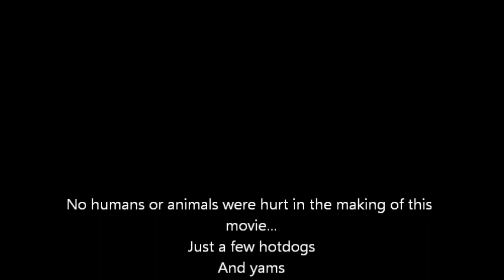"Easter Act" - VOG Funnies CCC Voice of Grace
CCC, Celestial Church of Christ, VOG, Voice of Grace